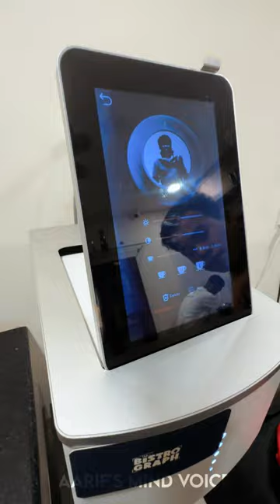💥🤯ஓரு Coffee 300ரூவாயா..⁉️💢